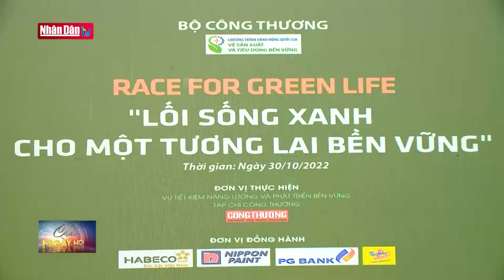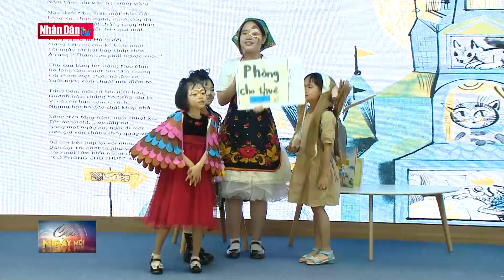Tin văn hóa sáng 31-10-2022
Tin văn hóa sáng 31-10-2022 | Truyền Hình Nhân Dân
1. Dự Báo Thời Tiết Hôm Nay